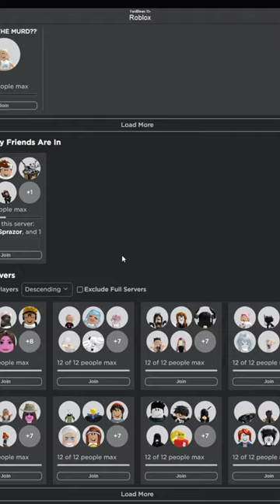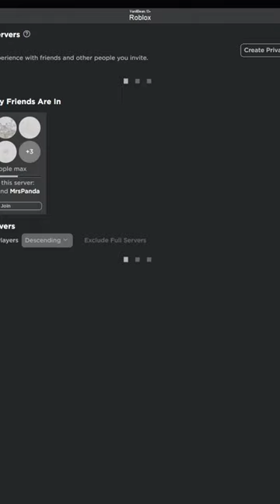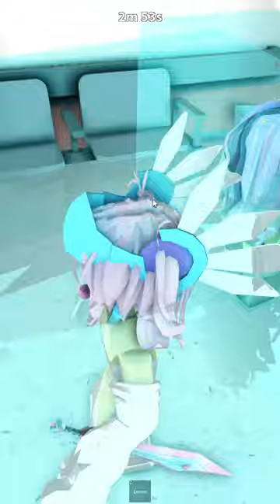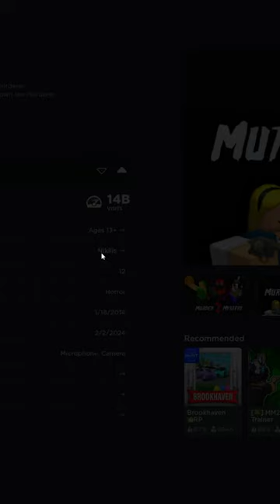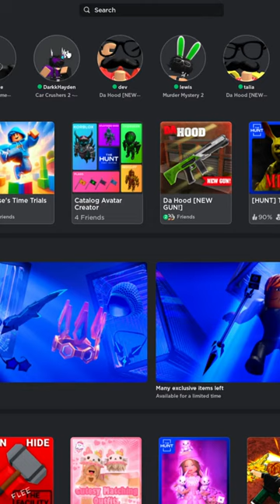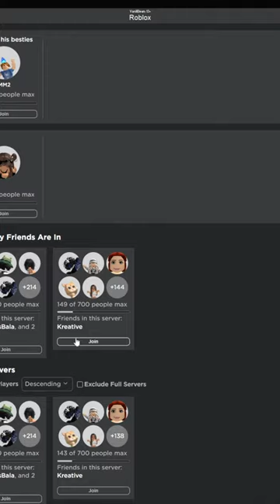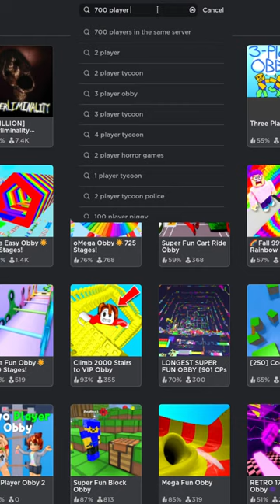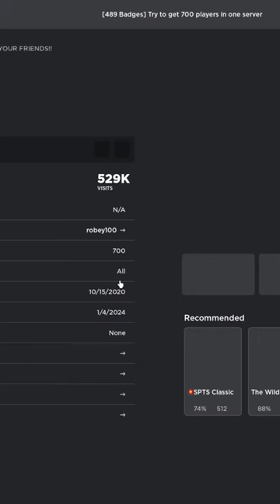🔴 PLAYING MM2 WITH VIEWERS (& KYLE) 🔴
Joins are on for roblox followers!
Username: VanilBean, follow on roblox and my join button will appear :)

Roblox profile: @vanilbean
Roblox group: vanil's beans